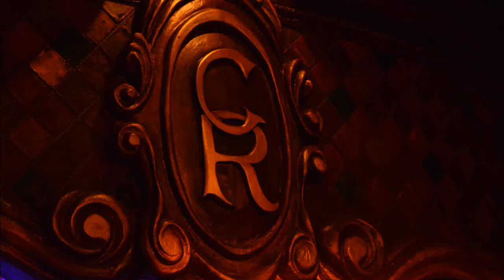Live at the Cutting Room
Steve Wexler and The Top Shelf at The Cutting Room -- March 22, 2013